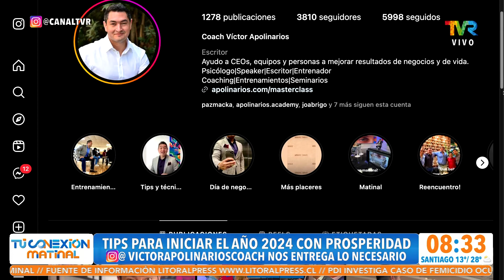Victor Apolinarios "Tips para iniciar el año 2024 con prosperidad"